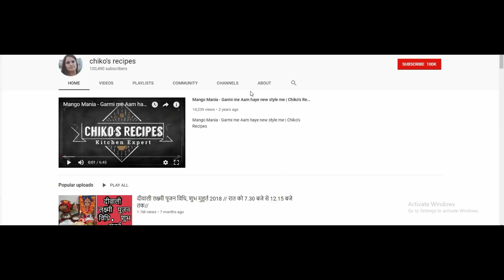तीसरे नवरात्री माँ चंद्रघंटा की पूजा कैसे करें और भोग में क्या लगाएं || Chiko's Recipes